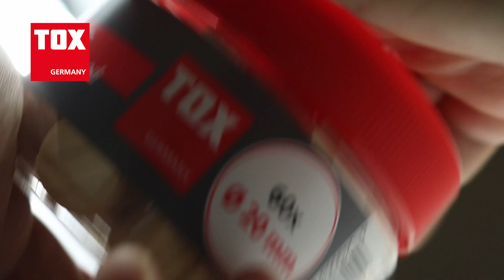TOX Querholzplättchen Cookie Wood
🔻Unten findet ihr die Eigenschaften & Hinweise🔻

● Eigenschaften
● Querholzplättchen aus hochwertigem und massivem Fichten-Querholz zum Reparieren oder Ausbessern von fehlerhaften Stellen im Holz
● Der TOX Cookie Wood ist für eine leichte Verarbeitung einseitig angefast, besitzt eine Stärke von 10 mm und einen Durchmesser von 15 mm
● Geliefert werden die TOX Cookie Wood Querholzplättchen sortenrein in der handlichen Runddose
● TOX-Runddose: stabil, sauber, nachfüllbar, gut zu transportieren und stets griffbereit

TOX Hält. Seit 1941.
Deutschlands ältester Dübelhersteller und Erfinder des Universaldübels.